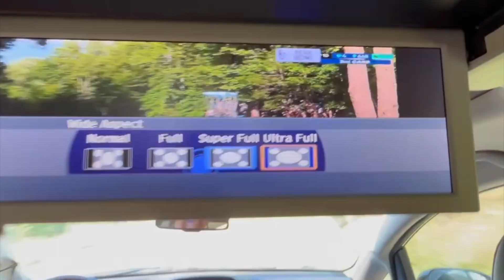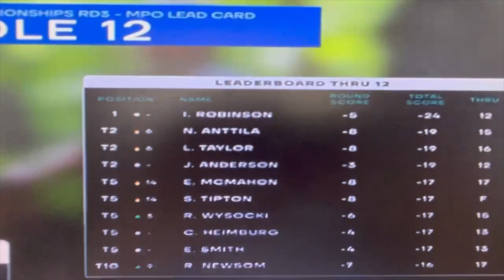PDGA World Championships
Outside the Circle (with a new addition??) is back for some Lynchburg disc golf playing and watching.